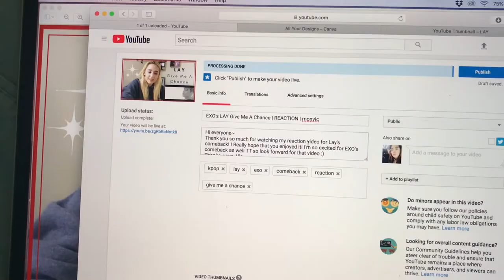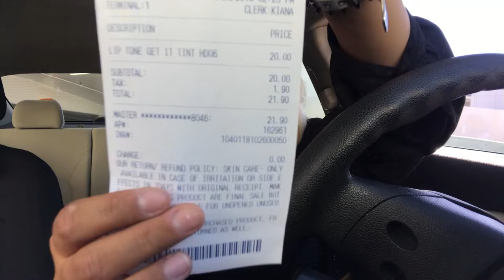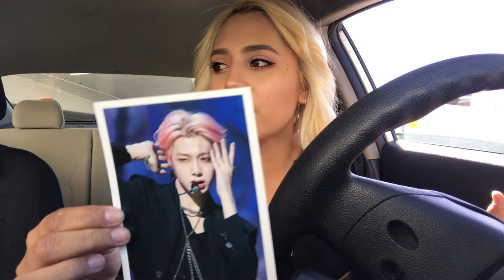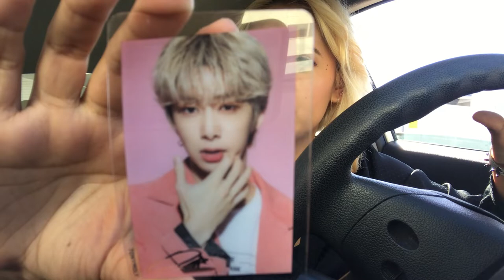Monsta X TONYMOLY Lip Tint | + small GRWM | MONVLOG #3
Hi to all my new subscribers!! and hi to everyone returning :)
I had a lot of fun vlogging despite the fact I had to go to Little Tokyo twice lol. If you were able to get your hands on the lip tint I hope you love it as much as I do!!
Audio Creds:
Mentions:
TONYMOLY Little Tokyo shop